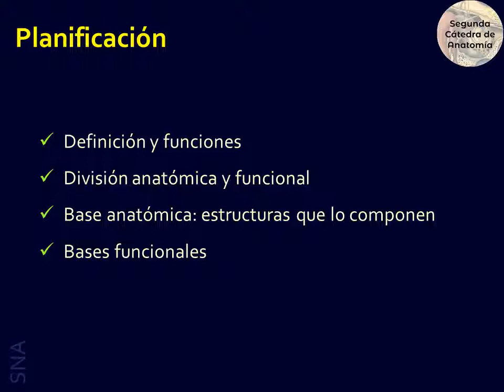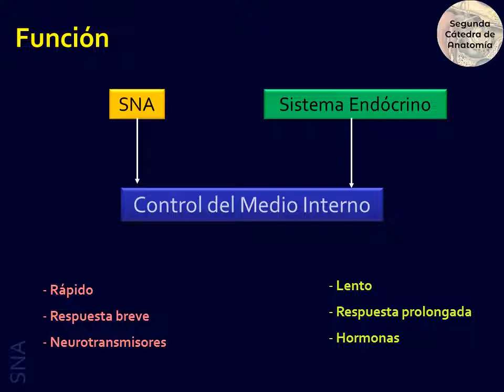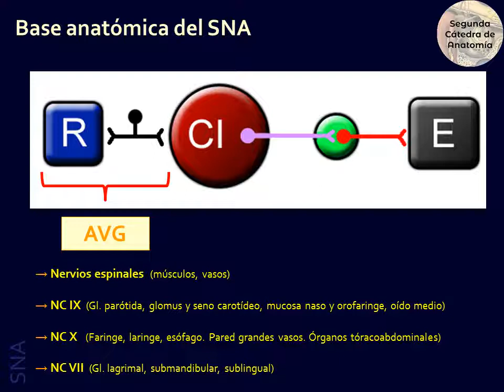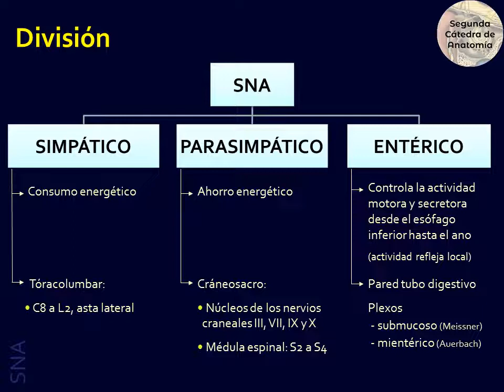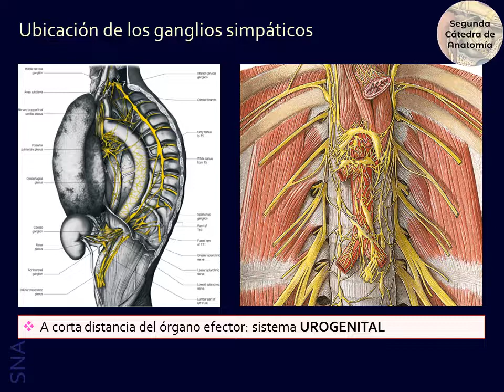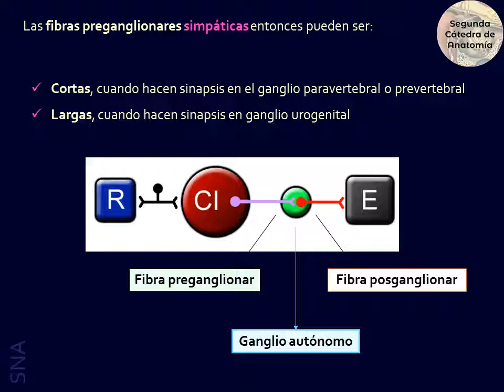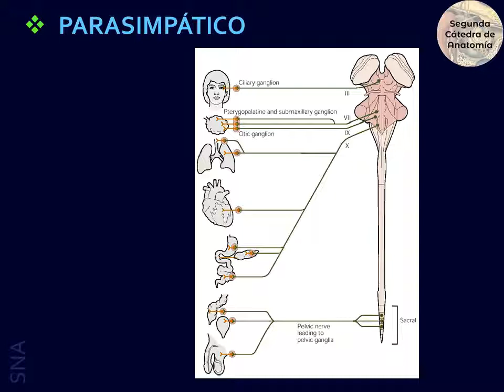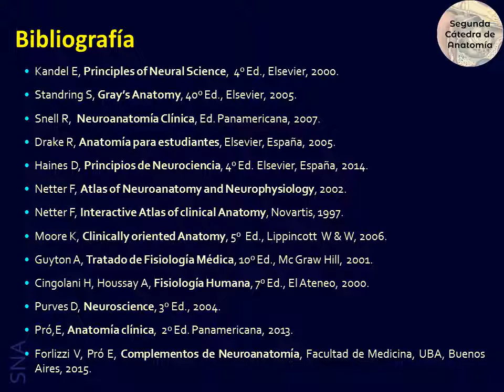N7 | Sistema nervioso autónomo | Anatomía 2 | FMed UBA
Clase teórica - Sistema nervioso autónomo
Disertante: Dra. Ananquel Gómez
Segunda Cátedra de Anatomía - Facultad de Medicina - Universidad de Buenos Aires
Noviembre 2020